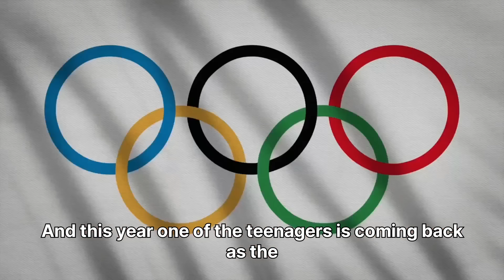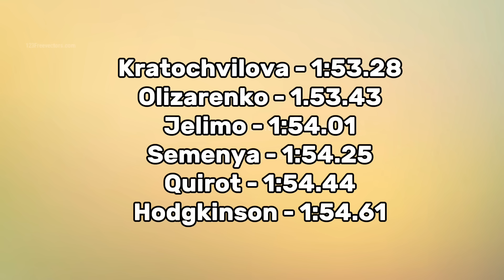Keely Hodgkinson To Clash Mary Moraa in 800m | Paris Olympics 2024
Mary Moraa of Kenya and Keely Hodgkinson of Great Britain will headline the women's 800m field at the Paris Olympic Games this month.